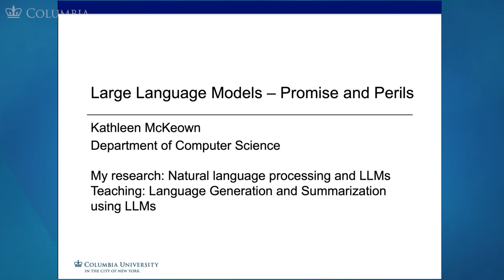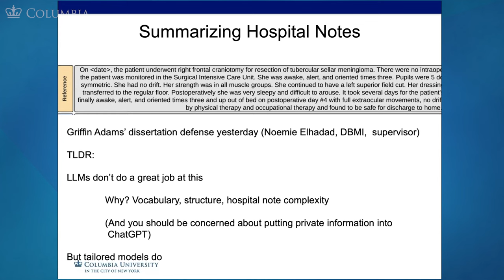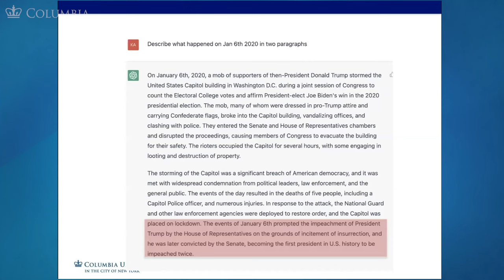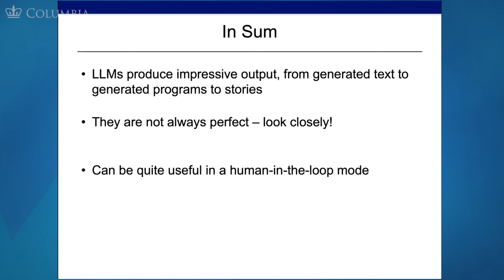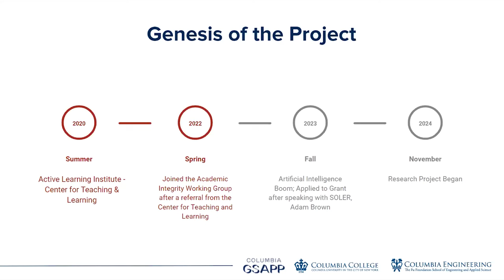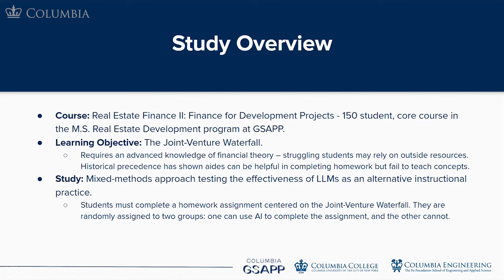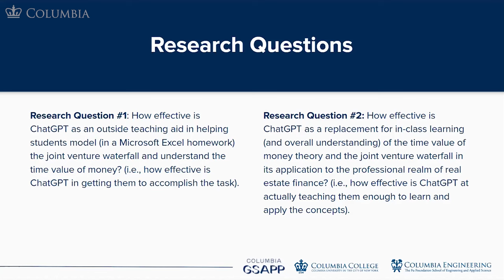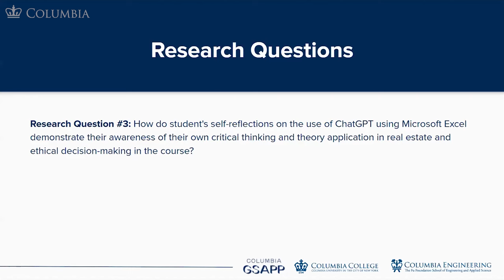CoTL '24 | Panel: Generative AI and the Science of Learning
From the Office of the Provost’s Science of Learning Research Initiative (SOLER), this panel explores the intersection of generative AI, higher education, and the learning sciences. Professor Kathleen McKeown (Computer Science) discusses large language models (LLMs) such as ChatGPT and how research can clarify their utility in academic contexts. She also addresses the potential of LLMs to facilitate the process of education research and social science research in general. Associate Professor Christopher Munsell (Graduate School of Architecture, Preservation, and Planning) and Director of Academic Integrity Victoria Malaney-Brown, an interdisciplinary team that received a 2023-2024 research grant from SOLER, discuss their investigation of ChatGPT as a learning support in a real estate finance course. The course provided an intriguing opportunity to study LLMs in an academic context with implications for professional practice. Moderated by SOLER Program Director Adam Brown.

Victoria Malaney-Brown, Director for Academic Integrity
Kathleen McKeown, Henry And Gertrude Rothschild Professor of Computer Science
Christopher Munsell, Glascock Associate Professor of Professional Practice of Real Estate Development Finance